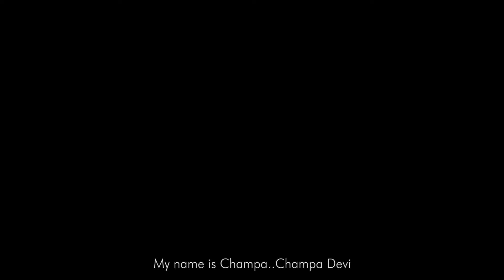Mysteries of Manchaha || Kane || Jaipur Rugs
Kane is a rug that was freely designed and created by our weavers Champa and her husband, Harinarayan. This isn’t their first original design but with this particular rug, they decided to focus on their surroundings or what’s around us, or “Kane”( in their local dialect Marwari, this word means ‘near me’). The design of this rug uses inspiration from a variety of things found in Champa’s life including her old and new house, plants, shakarpara, tools, and wildlife. The color scheme is based on the blues/tans present during and after monsoons. The almost monotone color scheme is what first stands out but when looked at closely, you see that every individual element is completely different. The rug is a representation of how beautiful things are already here in front of us, simply existing with or without our attention.